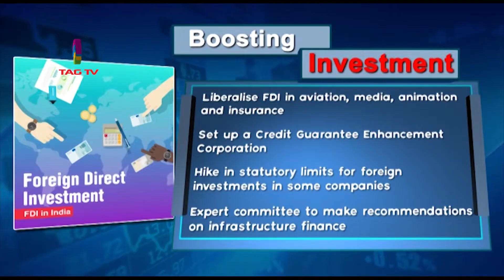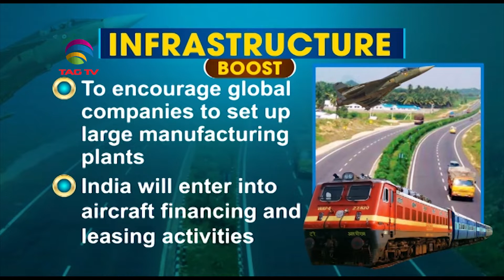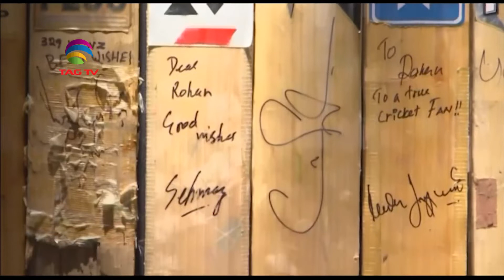South Asia Focus July 05, 2019 - South Asian Weekly News Show @TAG TV